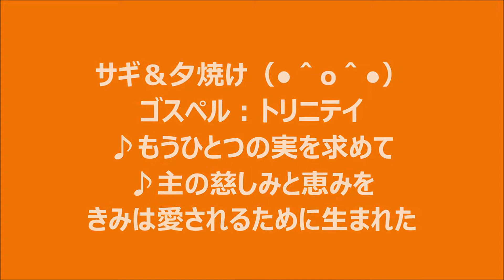サギ＆夕焼け♪トリニテイ♪もうひとつの実を求めて♪主の慈しみと恵みを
聖書『キリストは、私たちのために、ご自分のいのちをお捨てになりました。それによって私たちに愛がわかったのです。ヨハネ①３章１６節
神はそのひとり子を世に遣わし、その方によって私たちに、いのちを得させてくださいました。ここに神の愛が私たちに示されたのです。ヨハネ①４章９節』